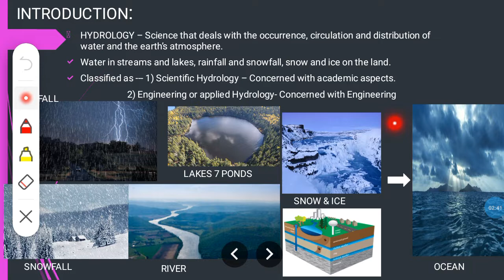Introduction to hydrology#WRE#In Telugu#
Introduction to Hydrology in Telugu
By Civil Knowledge..